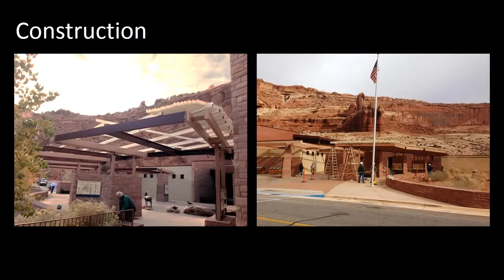USA Louvered Roofs - Commercial Patio Cover Presentation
Examples of the ALRS product in commercial applications